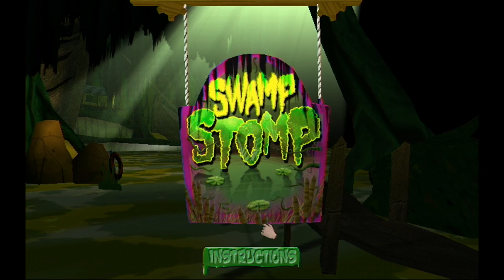Goosebumps: HorrorLand #4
Hello everyone! This is ZombieHunter867 and I hope you enjoyed the video! For more videos, check back every Monday, Wednesday and Friday.